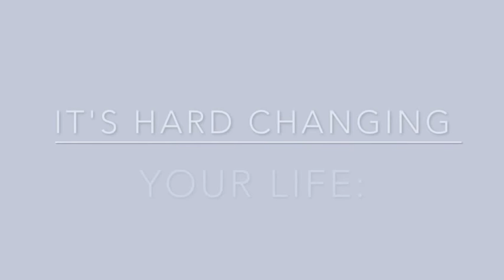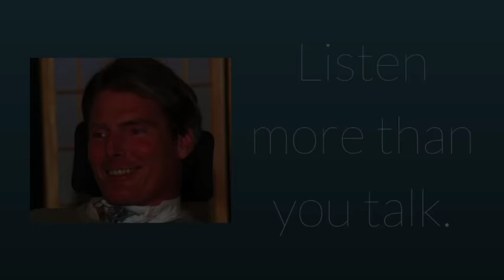Superman: Nothing is Impossible - Mo50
Week 9 Book:The Heart of Change by John P. Kotter & Dan S. Cohen.

Week 9 Video: Jack Ma: Even a Failure Can Become a Huge Success by Uni Common Knowledge

Week 8 Book: Nothing is Impossible by Christopher Reeve.

Week 8 Video: It's Hard Changing Your Life by Basquiat Picasso.

Credits:

Executive Producer: Dr. Donna Thomas-Rodgers
Created by: Dr. Donna Thomas–Rodgers
Production: Glowing Productions
Graphics: Glowing Productions
Music Produced By: Detroit Red
Genre: Red Symphony
Styling: D. Howard